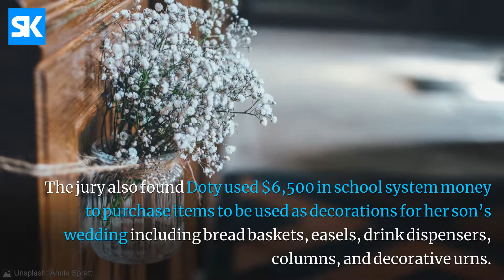Former Superintendent from Logan County School, VA, sentenced to 3 years in jail for theft.